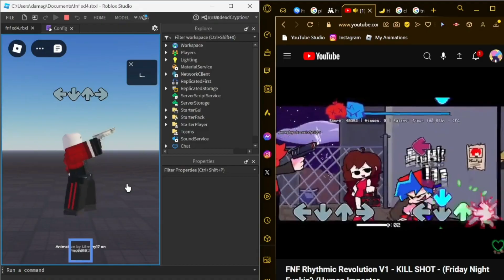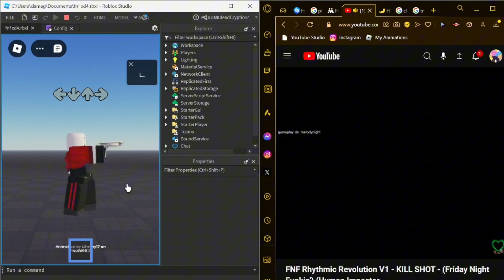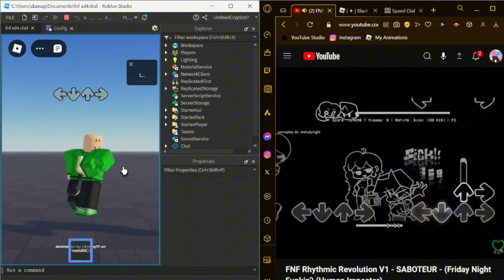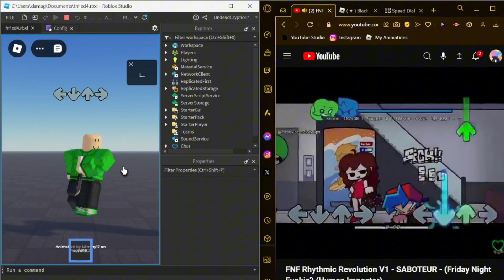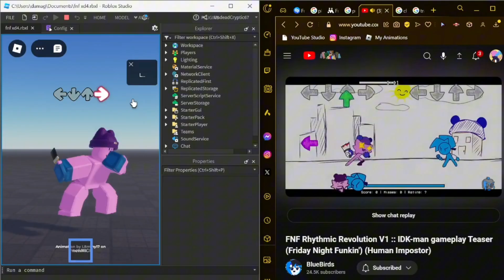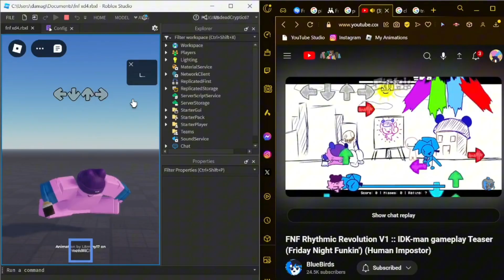Animation Log #5-#7 | The Rhythmic Revolution Gang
Credits to all aft and videos used goes to @bluebirdslol